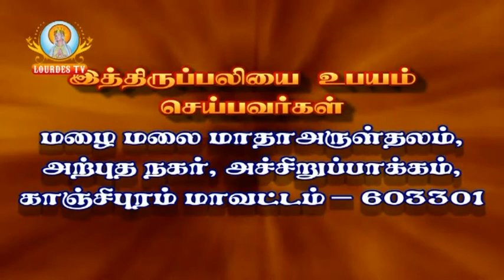Achiruppakkam_23-04-2016_Part 01_Lourdes Tv